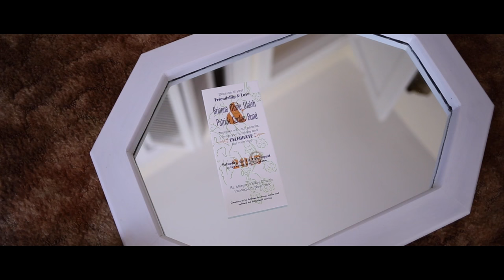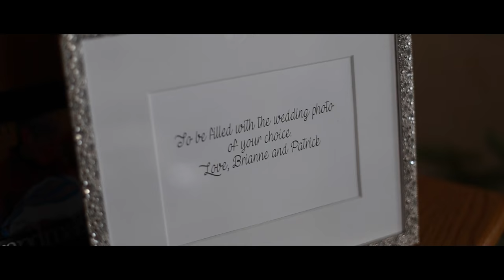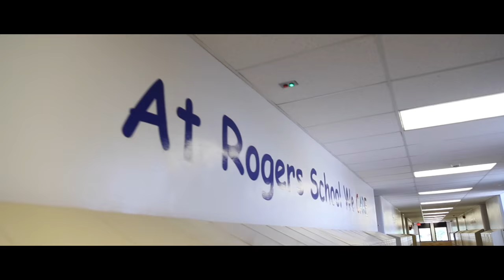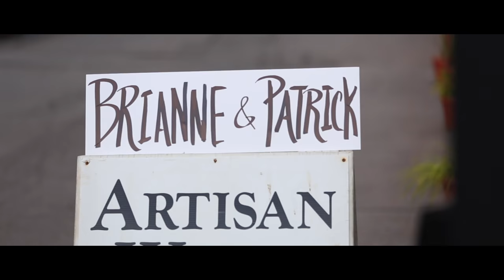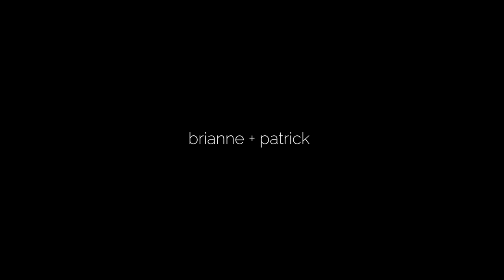Brianne & Pat: Wedding Film at Artisan Works in Rochester, NY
License cinematic music for you videos

Wide lens
Medium lens
Telephoto lens
Lens shoulder bag
On-camera microphone
Portable audio recorder
Carbon fiber locking monopod
Handheld 3-axis gimbal
Portable editing computer
Accessory bag
Roller tripod case
Reception lights